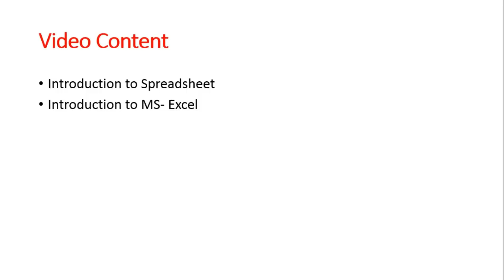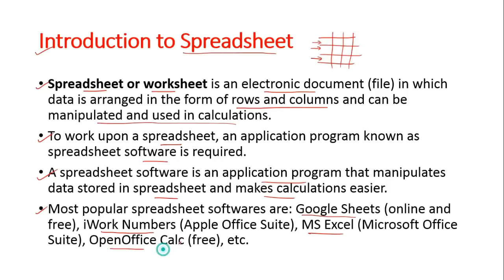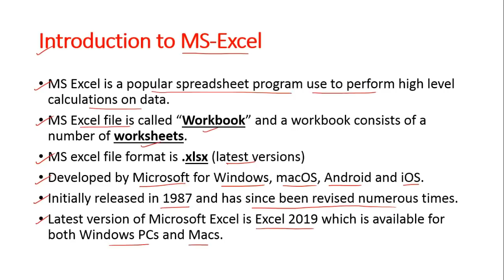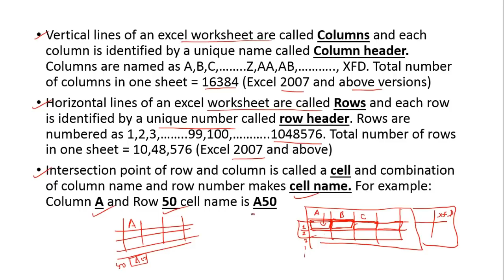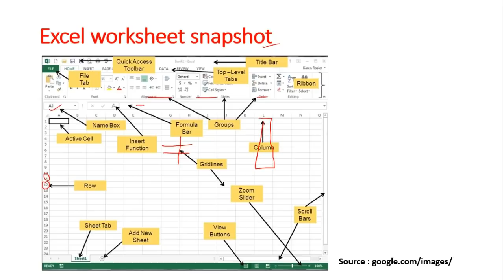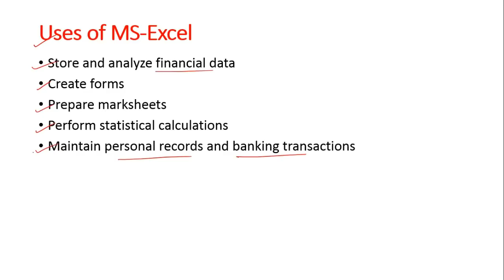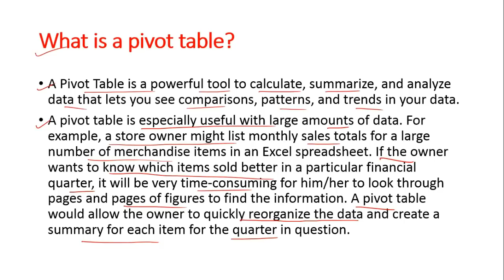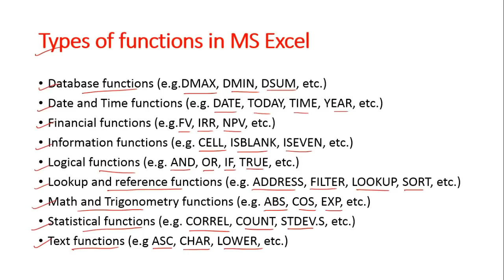Office System - Part 2 - MS Excel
Office System - Part 2 - MS Excel | This video is part 2 of Office system. It explains the important concepts about MS excel. Very useful for NRB and NBL various levels so don't miss it out !!

Downloaded from the official site of microsoft